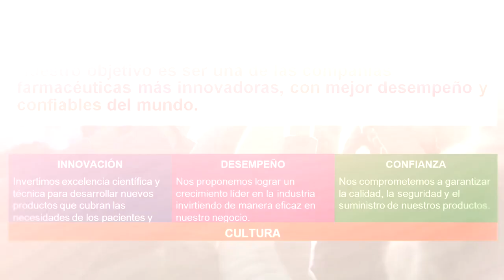Convención Virtual - Corega Máximo Sellado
Conferencia virtual de la empresa GSK para el lanzamiento de su producto Corega Máximo Sellado, destinada a profesionales del sector.
Trabajo realizado para la agencia Juna.